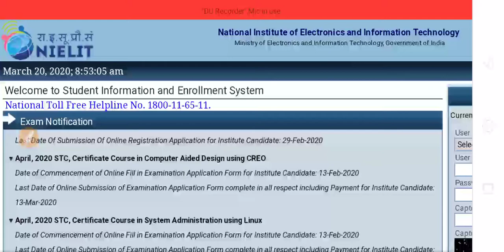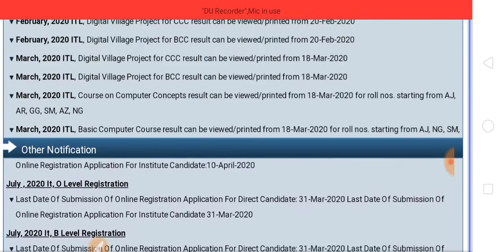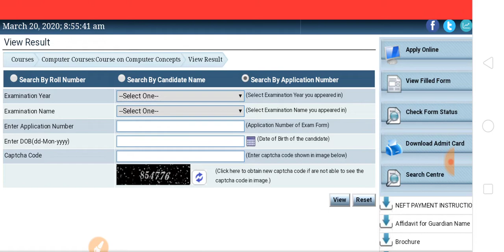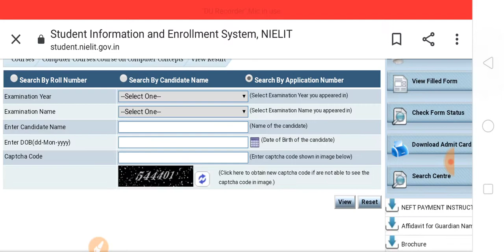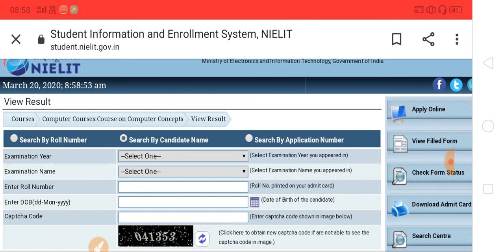CCC Result March 2020 | CCC April Admit Card 2020 | CCC मार्च का रिजल्ट आ गया है